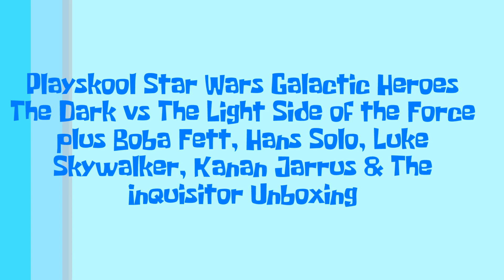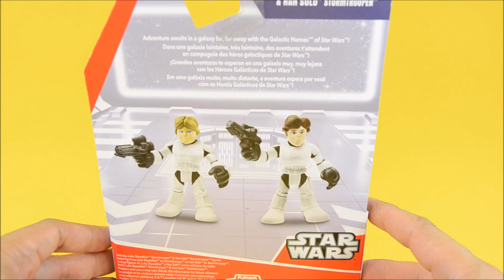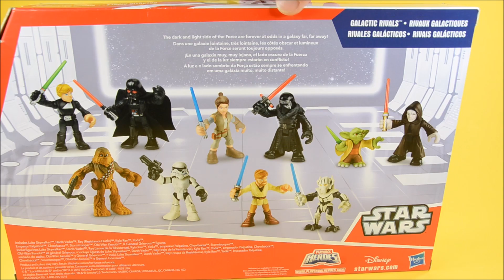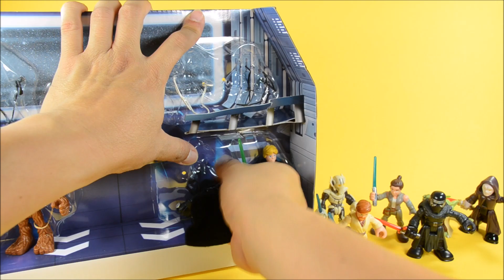Playskool Star Wars Galactic Heroes The Dark vs The Light Side of the Force w/ Luke Skywalker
Star Wars Galactic Heroes Galactic Rivals Action Figure
Young Jedi can take adventures into their own hands with 10 Star Wars Galactic Heroes figures! This set includes Luke Skywalker, Darth Vader, Rey, Kylo Ren, Yoda, Emperor Palpatine, Chewbacca, Stormtrooper, Obi-Wan Kenobi, and General Grievous figures. Help the Star Wars heroes defeat the Dark Side in epic match-ups, or set off to explore intergalactic mysteries!

Playskool Heroes Galactic Heroes Boba Fett and Han Solo in Carbonite:
Young Jedi can pretend to take adventures into their own hands with the Star Wars Galactic Heroes figures. Ignite their imaginations and bring a galaxy far, far away right into their world. The bounty hunter Boba Fett has frozen Han Solo in carbonite! Young heroes can pretend to help the Han Solo figure escape, or explore intergalactic mysteries.

Playskool Heroes Galactic Heroes Luke Stormtrooper and Han Stormtrooper:
Young Jedi can pretend to take adventures into their own hands with the Star Wars Galactic Heroes figures. Ignite their imaginations and bring a galaxy far, far away right into their world. They can pretend to help Luke Skywalker and Han Solo in their Stormtrooper disguises infiltrate the Death Star and save Princess Leia! What mission will young Jedi come up with next?

Playskool Heroes Galactic Heroes Kanan Jarrus and Inquisitor:
Star Wars products are produced by Hasbro under license from Lucasfilm Ltd. Hasbro, Playskool, and Galactic Heroes are trademarks of Hasbro.